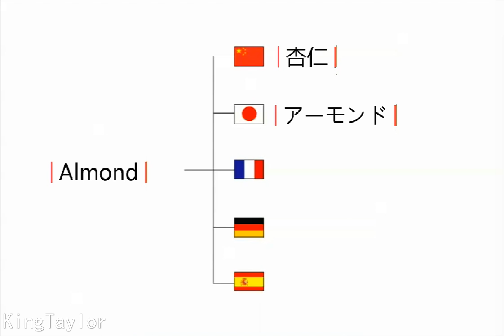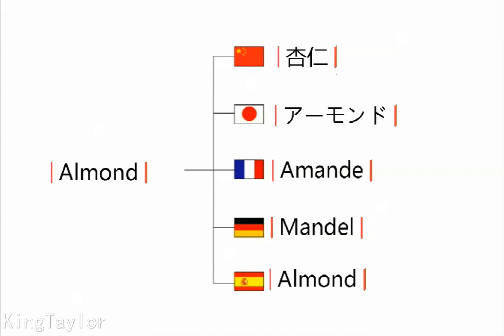How to pronounce Almond in German，French，Japanese，Chinese and Spanish